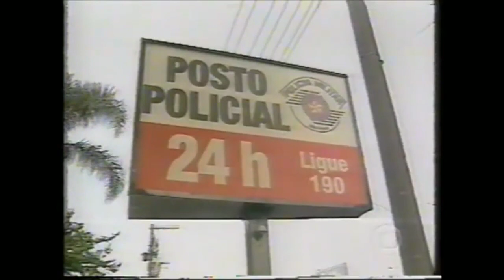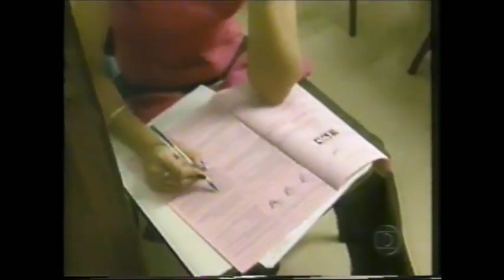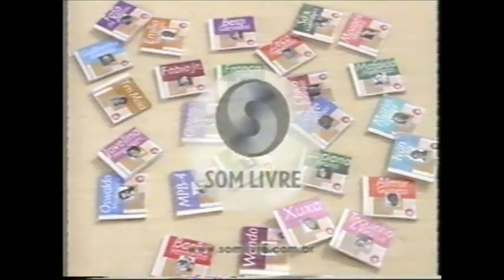Intervalos Bom Dia SP Globo (28/08/2000)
Créditos:
FilmesVHS